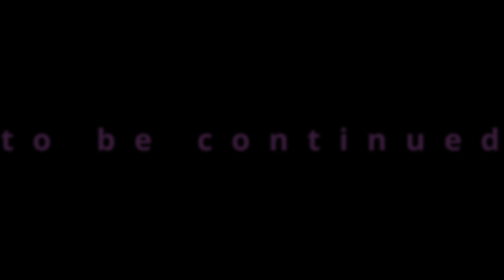Hogwarts Legacy #33 | Алохомора III, Единорог Хейзел и Нюхлер Рококо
Привет! Ты на моём игровом канале!

~ИГРУ ПРОХОДИМ НА СТРИМЕ~